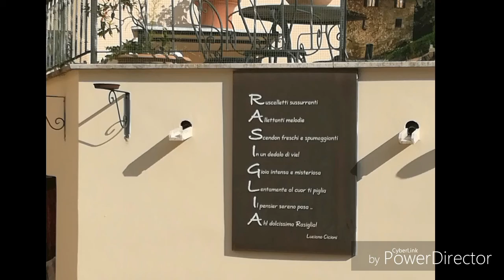Vlog a Rasiglia e Pale #2